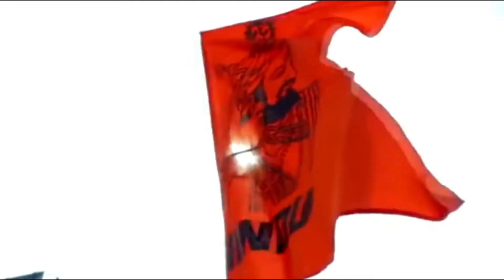Bhagwa Lehra Denge - Prakash Thakur - New Bhagwa Special Video 2020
Bhagwa Lehra Denge - Prakash Thakur - New Bhagwa Special Video 2020 - Hindi Bhajan - Whats-app Only 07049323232

Singer - Prakash Thakur
Writer - Shaid Akhtar